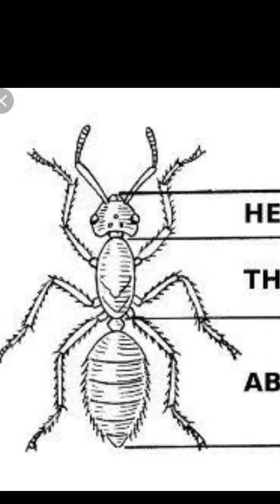Some common facts about insects / tamil / தமிழ் .